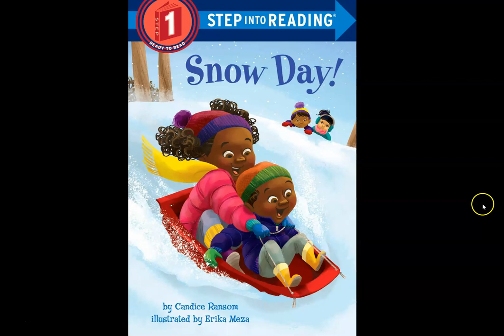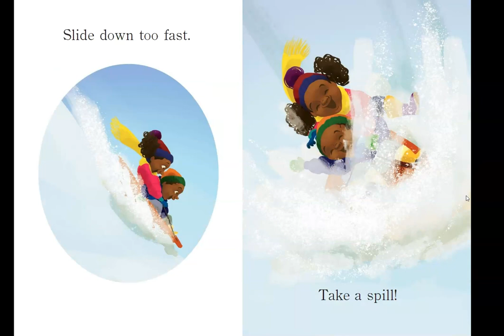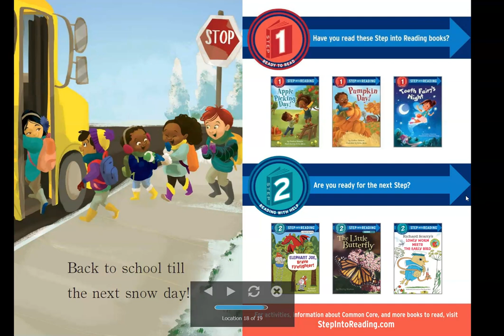Snow Day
This story is part of a library choice board for my K-1 students.